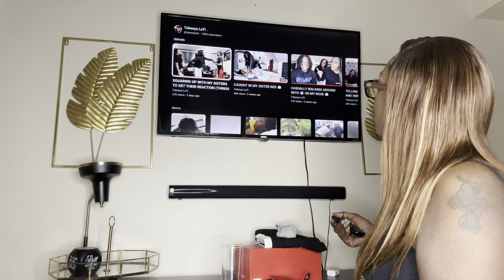DID BINKS LOCK THEM OUT ??? 😂😂